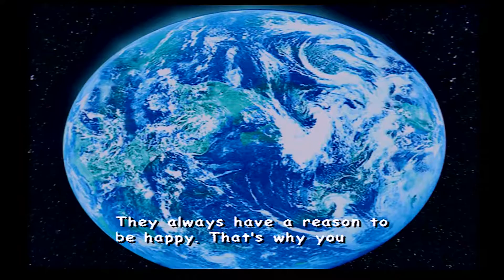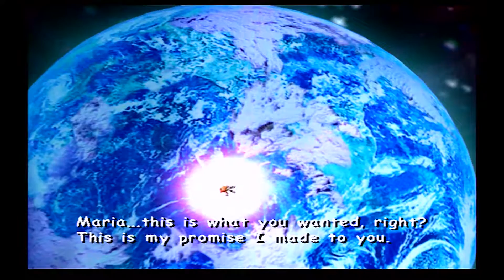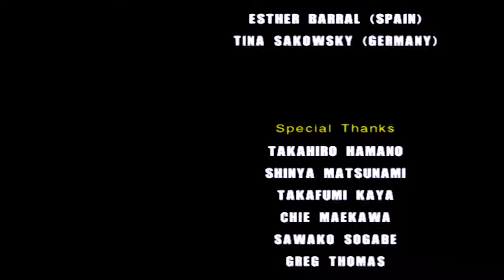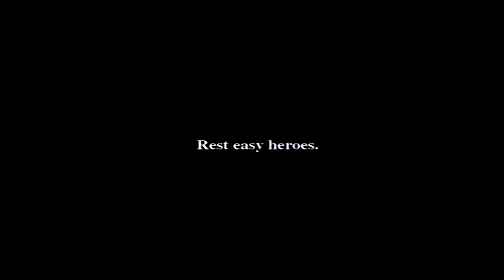Let's Play Sonic Adventure 2 - Part 14 - Finale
Let's Play Sonic Adventure 2 Part 14: Sayonara Shadow the Hedgehog!

Sheep Tackles the second title in the Sonic Adventure series on the SEGA Dreamcast.
Featuring a new "evil sonic" who goes by the name of Shadow, an annoying as tits bat and even the ability to play as the good doctor himself. Eggman!

Featuring more streamlined fast paced action than you can shake a hedgehog on a stick at this is. Sonic Adventure 2!